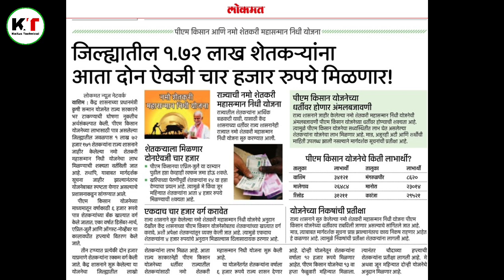या जिल्ह्यातील 1.72 लाख शेतकऱ्यांना मिळणार दोन ऐवजी चार हजार रुपये ! पीएम किसान आणि नमो शेतकरी योजना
धन्यवाद !